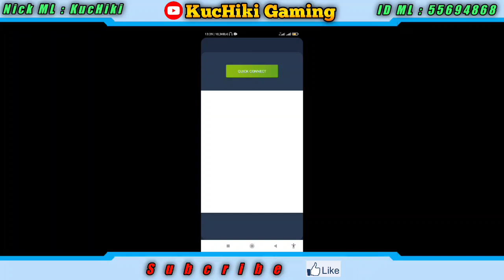Bug Chat Global Difix ?? Pake Cara Ini Agar Juara 1 Di Event Promo Diamond Kuning 515 Carnival Party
Tagline :
skin gratis di event 515 all star mobile legend
cara mendapatkan skin epic gratis mobile legends
Event mobile legends terbaru
Skin gratis mobile legends
cara dapatkan skin epic permanent
skin epic gratis ml
event skin permanen
event mobile legend skin permanent
event free skin epic permanent ml
mobile legend 2021
cara dapatkan skin epic ml
event skin epic permanent 2021
bug Terbaru mobile legend 2021
Cara dapatkan skin special gratis
event skin special gratis
Event skin gratis mobile legends
event skin epic gratis
event skin special ml
event mobile legend 2021
event mendapatkan skin epic gratis
event ml
skin special gratis
Mobile Legends
Mobile Legends: Bang Bang
Event skin epic gratis 2021
event terbaru mobile legends
leak event mobile legends
new event mobile legends
event MSC mobile legends 2021
skin MSC mobile legends 2021 gratis
border MSC mobile legends 2021 gratis
event KOF mobile legends
draw gratis event KOF mobile legends
cara dapatkan ticket draw gratis event KOF mobile legends
bug event KOF mobile legends
tanggal rilis event MSC mobile legends
kapan event MSC mobile legends 2021 rilis?
Klaim Skin Special Msc Claude gratis
Cara mendapatkan skin claude Msc
skin claude Msc, skin Msc claude
skin Msc 2021
event ml
event Msc 2021
msc event mobil legends
msc 2021 mobile legends
cara dapat skin msc claude
event ml 2021
event moonton skin gratis
kode redeem ml 4 Juni
cara dapatkan diamond ml gratis dari moonton
event moonton terbaru 2021
event moonton tersembunyi
msc
new event mobile legend
event
event ml
bug
bug mobile legends
bug ml
bug mobile legend
event fun bingo mobile legends
event fun bingo
event fun bingo mlbb
event fun bingo mobile legends 2021
penjelasan event fun bingo mobile legends
penjelasan event fun bingo mlbb
event terbaru fun bingo mlbb
Event mlbb
Event fun bingo
Event mlbb terbaru mlbb
event lucky draw
event lucky draw gratis
event lucky draw mobile legend
event lucky draw gratis mobile legend
event skin gratis
event skin gratis mobile legend
skin gratis mobile legend
promo diamond kuning, event terbaru mobile legends, event promo diamond 2021, tanggal rilis event promo diamond kuning, misi tiket draw gratis tansformers, cara beli skin hanya 1 diamond, cara gunakan promo diamond, beli skin epic hanya 1 diamond, event mlbb, promo diamond kuning sudah rilis, misi event promo diamond, mobile legends, bug kode chat global pringkat 1 terus